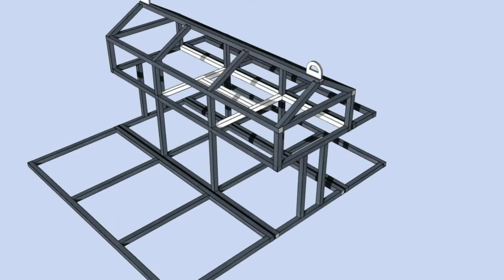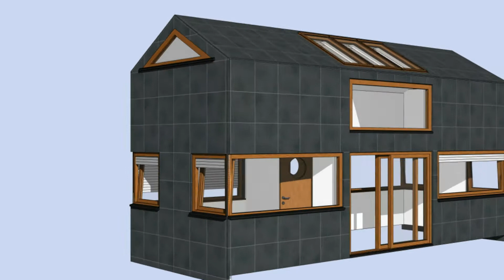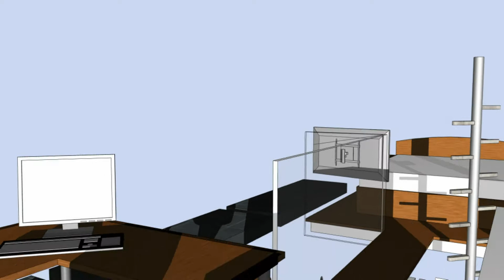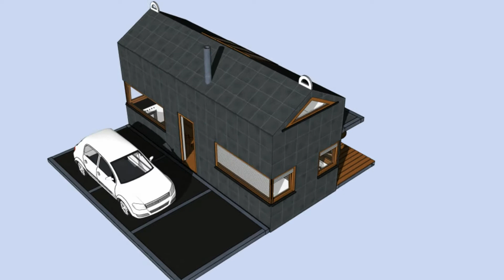A Tiny Mobile House kleines transportfähiges Wohnhaus Ing Goebel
A Tiny House - can be lifted by a crane on a trailer because of having a steelframe structure - transportfähiges Klein-Wohn-Haus mit Stahlrahmen der ein anheben mit dem Autokran und einen Transport auf dem Tieflader ermöglicht